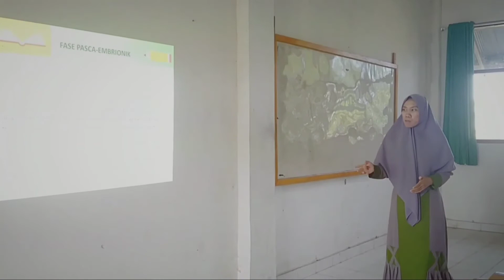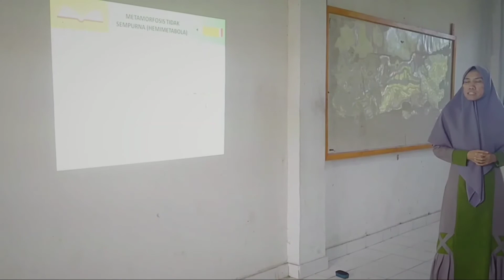Tugas Microtiching (Perkembangan Dan Pertumbuhan Pada Hewan)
Nama : Nur Alyah
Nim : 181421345